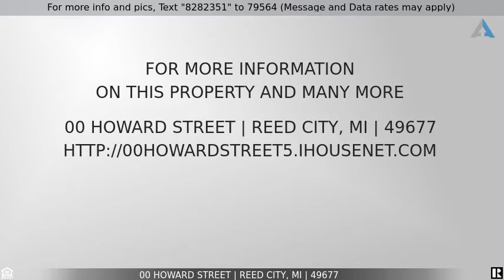Priced at $27,900 - 00 Howard Street, Reed City, MI 49677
Home for Sale in Reed City

Great location for this 5.7 acre parcel that is platted for residential, but can be used for commercial business.